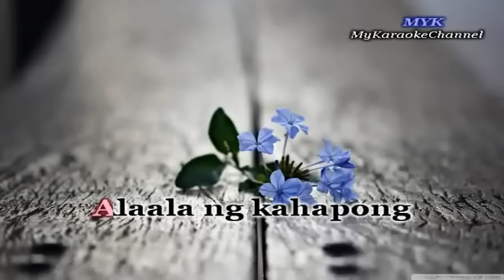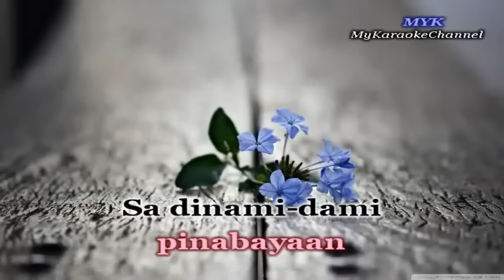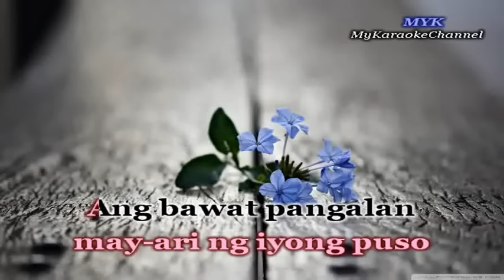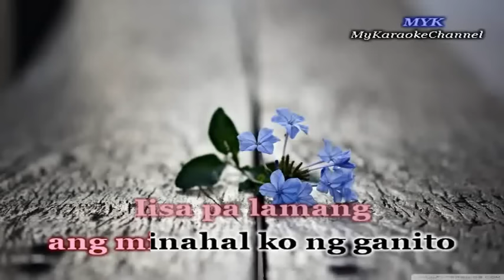Iisa Pa Lamang - Karaoke version in the style of Joey Albert